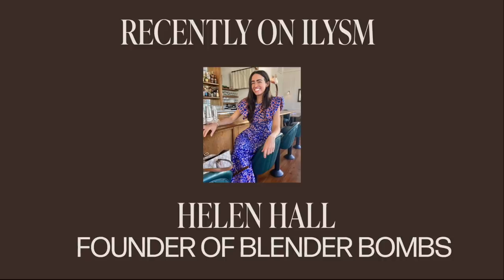first time getting lip injections, new nails and starting on the closet room | daily vlog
hope you enjoy this daily vlog xo